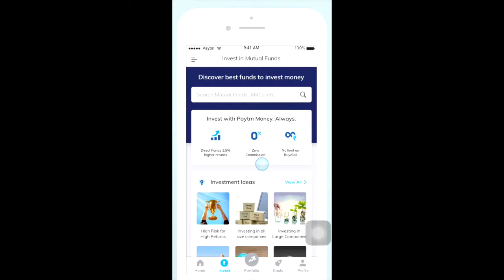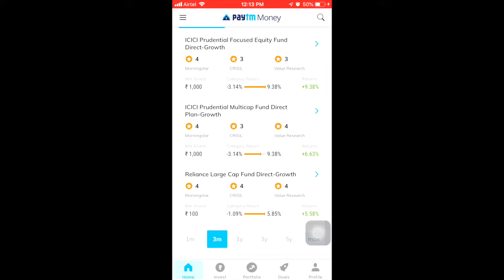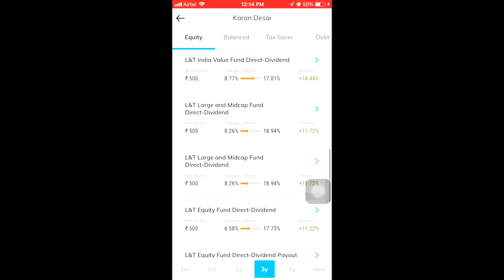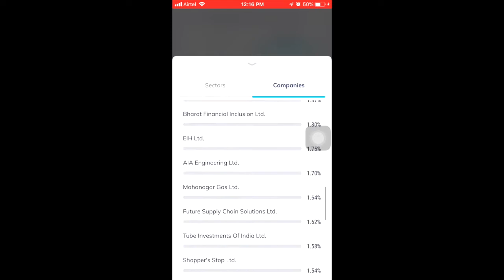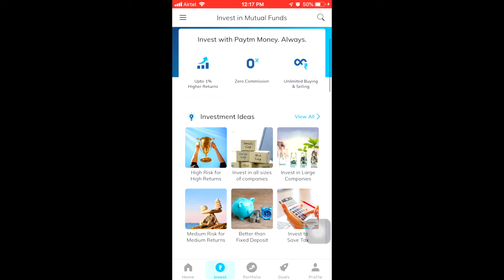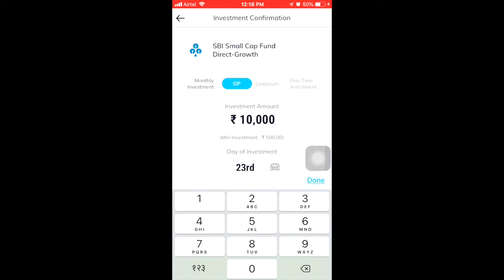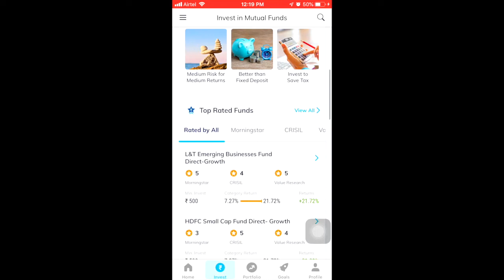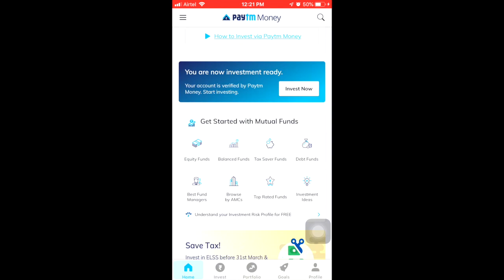पेटीएम मनी ऍप लाएगा म्यूच्यूअल फण्ड की दुनिया में क्रांति. How to Use Paytm Money App??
Paytm has launched a dedicated app for mutual funds Paytm Money on Tuesday. Paytm Money app which enables customers to manage their portfolio from a mobile phone. Paytm money's  aim to double mutual fund investor base in 3-5 yrs.